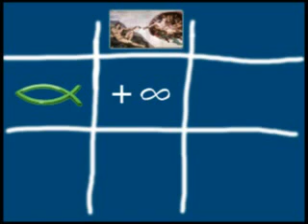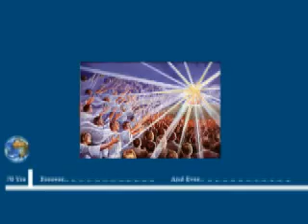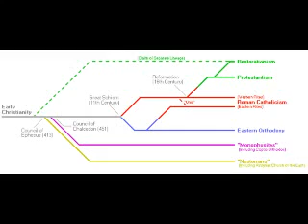Faith - Accepting Jesus After You Die by TheFaithCheck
Episode 2 of the great series by TheFaithCheck

Teasing out the absurdities and inconsistencies with the idea of Faith